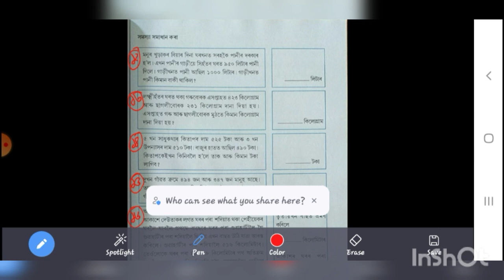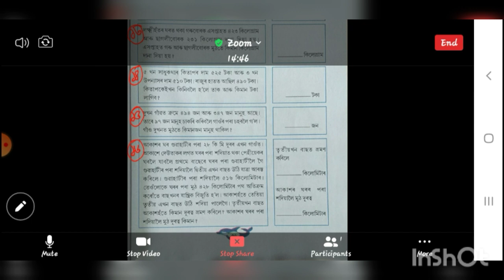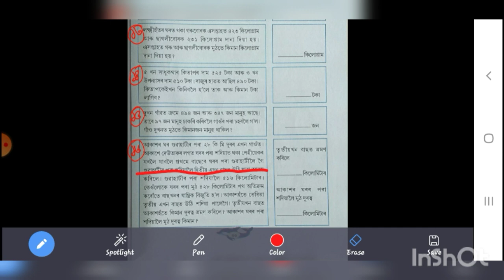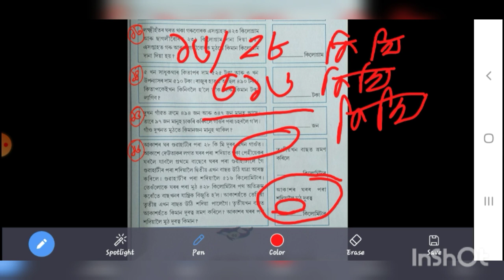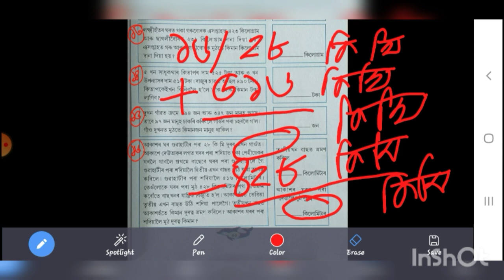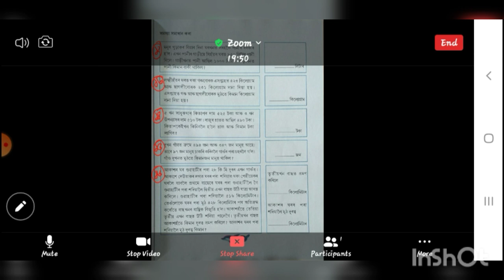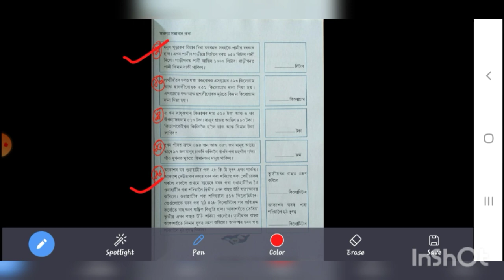ZOOM Online Class, MATHEMATICS, Class: 4, Discussion on page no. 33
Presented By: Maidul Islam K Marak